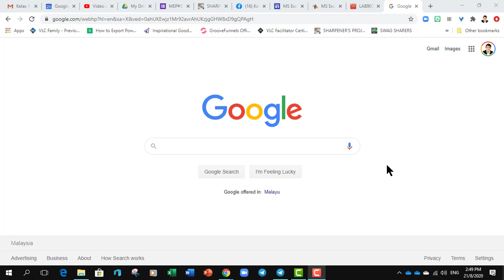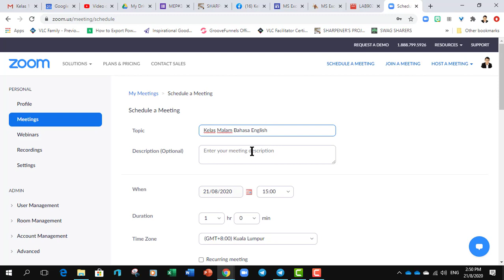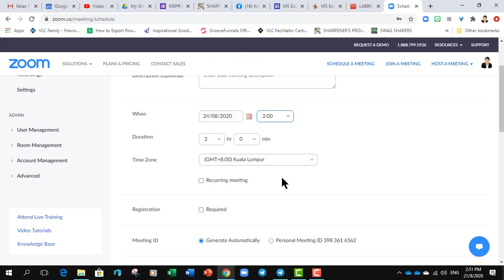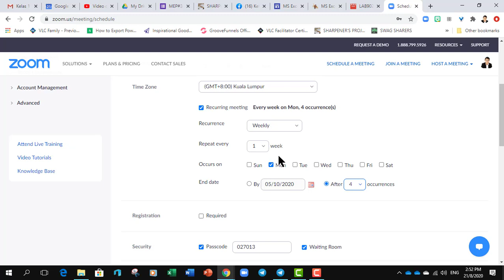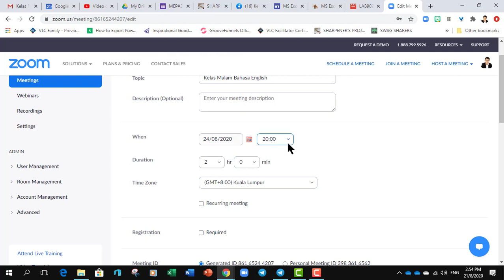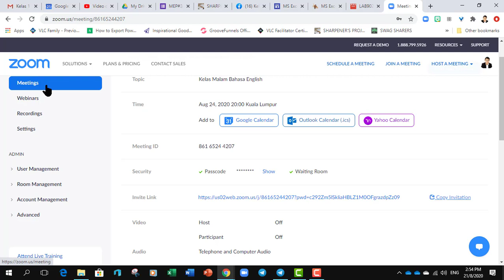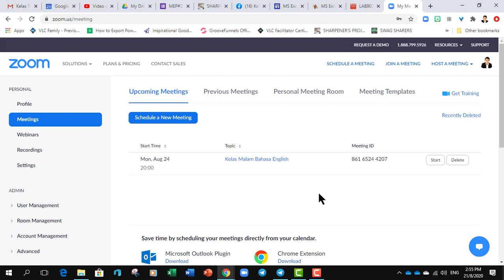3. Menjadualkan Perjumpaan Zoom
Dalam video ini, anda akan belajar macam mana nak menjadi Hos dan jadualkan satu perjumpaan melalui Zoom.